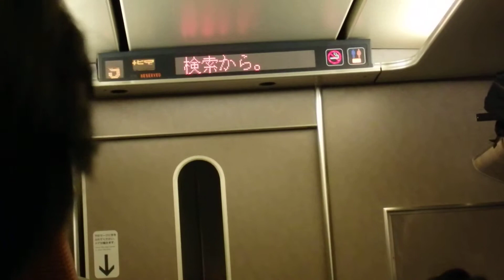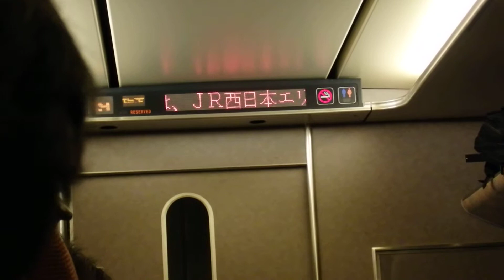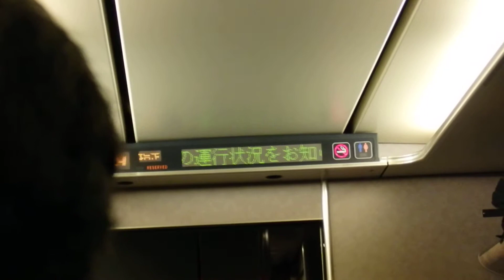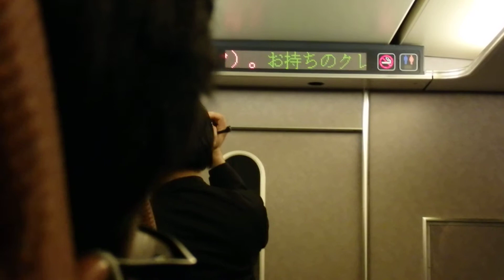3/13はくたか２６号ラストラン 富山到着アナウンス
はくたかラストラン富山駅到着前のアナウンスです。